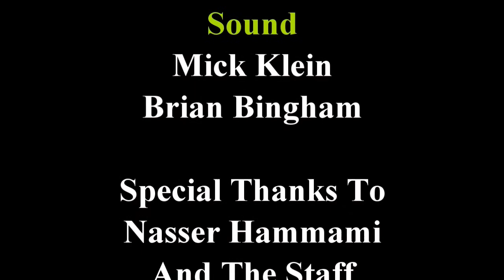Jim White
Executive Producer: Jeff Mertes
Produced by Fargo Web Services, Moorhead, MN
Recorded May 2, 2021 at Bar Nine, West Fargo, ND